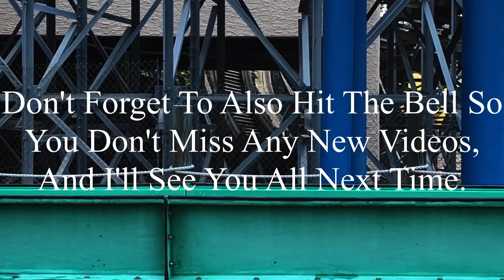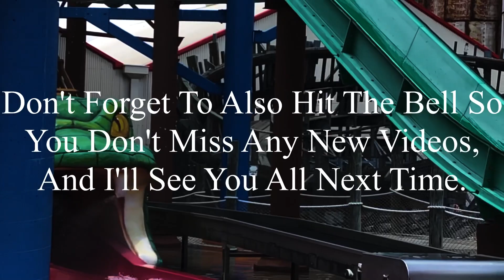Cobra’s Curse Busch Gardens Tampa 2022 Offride (No Copyright)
If there’s anyone that’s watching this, and needs footage of Cobra's Curse, I’m totally okay with you using it. But, if you do decide to use some of this footage, all I ask is that you credit me in the description below the video. I’m not someone who’s overprotective of their content, so if you want to use it, go for it. Just please make sure to credit me.